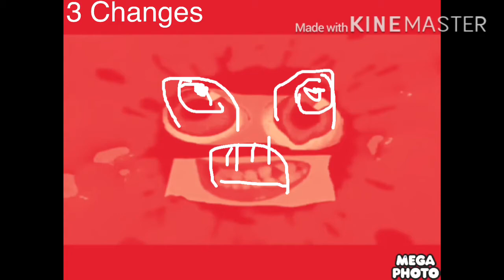Klasky Csupo Logo Bloopers Part 4